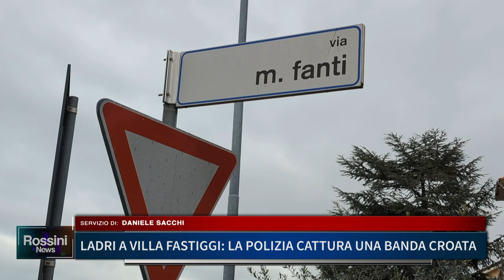LADRI A VILLA FASTIGGI, LA POLIZIA CATTURA UNA BANDA CROATA